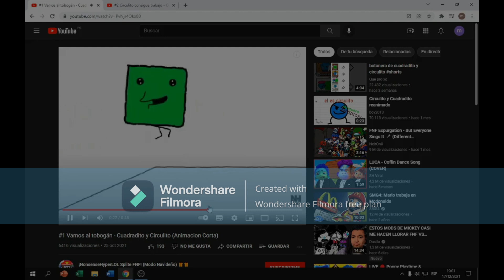Cuadradito y Circulito and FNF Coffin Dance Mashup